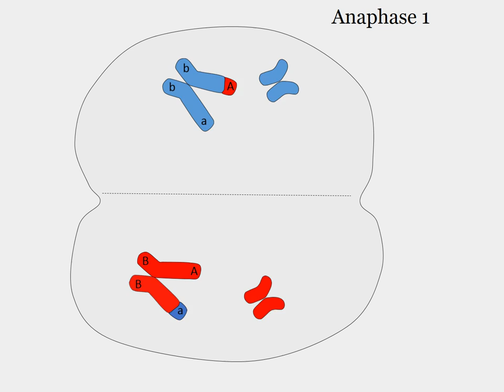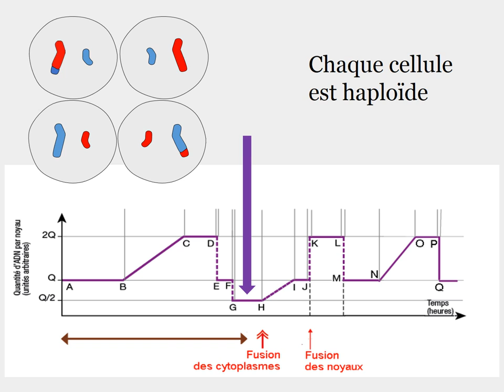Le brassage intrachromosomique